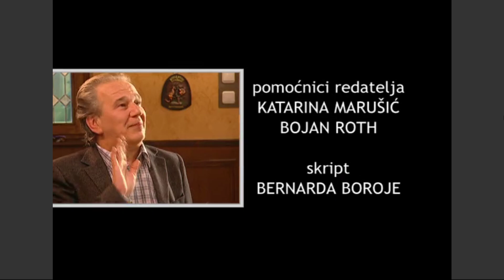Nad Lipom 35 - Jasmin Stavros (Cijela epizoda)